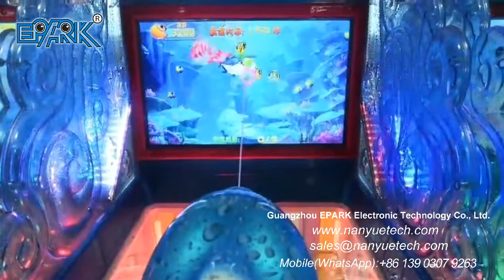EPARK 42 Inch Water Shooting Game Machine Coin Operated Kids Game Amusement Game Machine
Best regards,

Bella